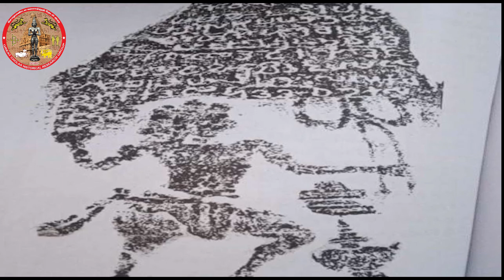"Introduction to Archaeology & Epigraphy"| Lesson 10|தமிழக நடுகற்கள் - ஓர் அறிமுகம்.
தொல்லியல் ஆய்வாளர்.
முனைவர்.ர.பூங்குன்றன்.
மேனாள் உதவி இயக்குநர்
, தமிழகத் தொல்லியல் துறை